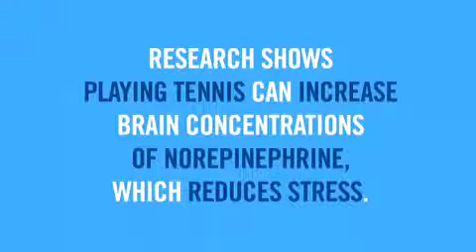Tennis Makes You Stress-Free